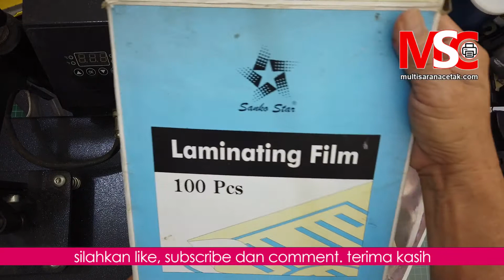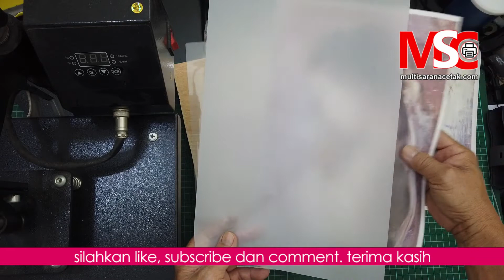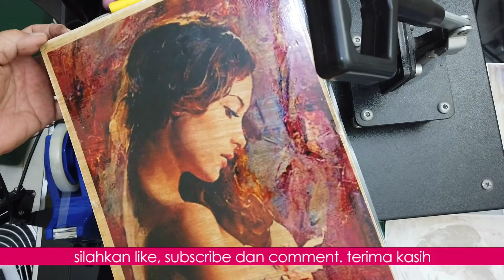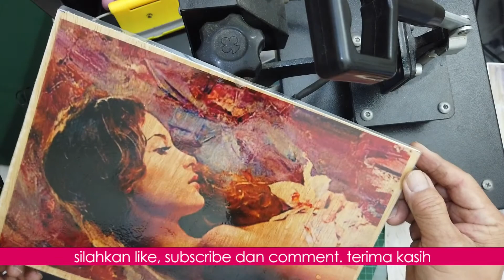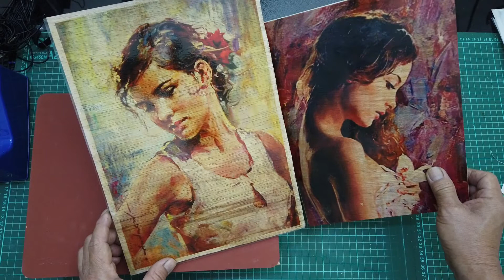cara transfer gambar sublimasi di kayu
sebelumnya kalau cetak sublimasi, selain kaos atau tshirt, bisa di mug keramik, gelas, keramik dinding, logam yang semuanya harus ada lapisan coating yang berupa cairan. dan harus dioven dahulu.
kalau dikayu, tidak bisa di lapisi cairan coating, karena ketika di oven akan menimbulkan banyak gelembung di permukaan.
Nah, kali ini saya memberikan tutorial yang sangat mudah, dan kerja lebih cepat. yaitu memakai plastik laminating panas.
link pembelian bahan ,  saya cantumkan dibawah ini
W.A : 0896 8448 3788, 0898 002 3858